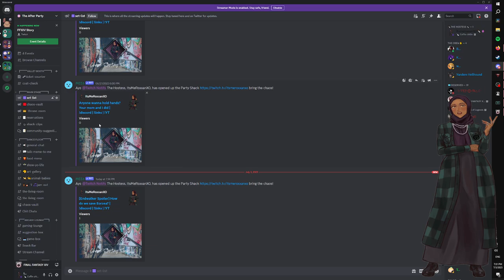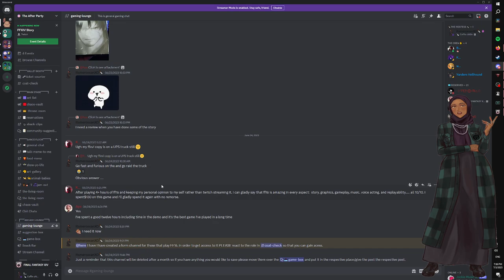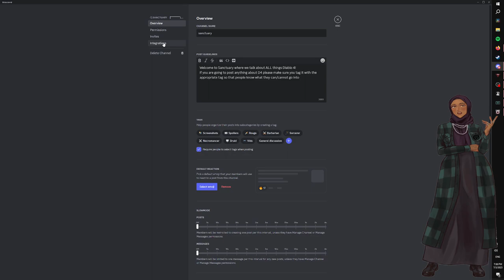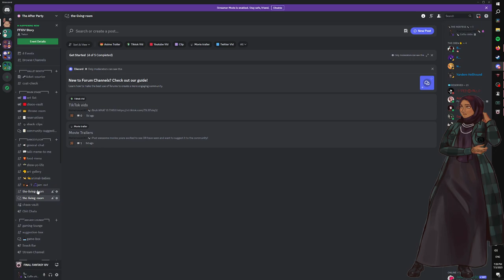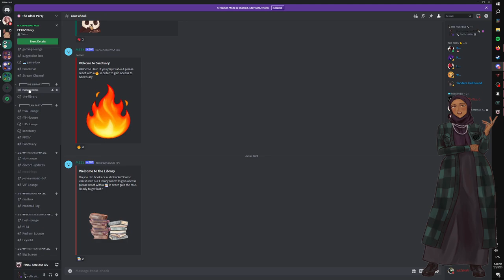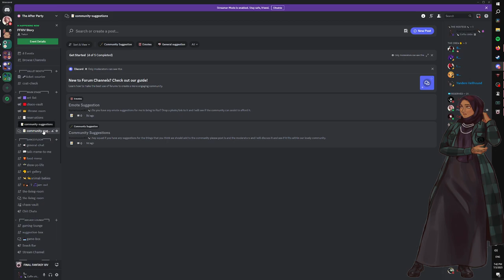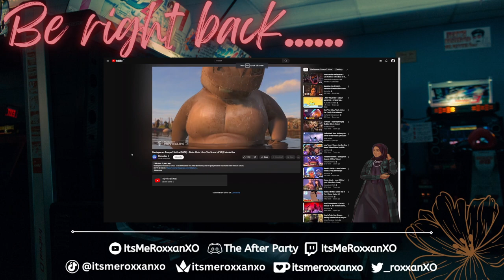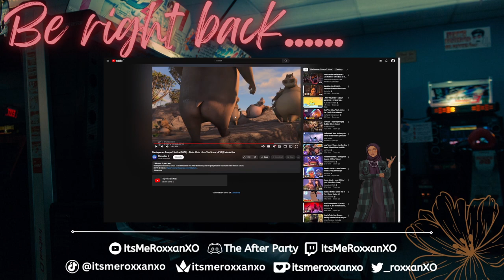NIDHANA NOOOOOO!!! [VOD] [EP 12]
[Streamed July 2023]
The Warrior of Light dives back into Eorzea in order to find out what happens in those towers and why theres is so much aetheric energy coming from them. We meet someone new that will hopefully help in our cause.
Join us for the adventure. you know you want to!
►Credits:
Music Contributions: Final Fantasy OST
►Socials:
► About comments:
 - Disrespectful and/or hateful comments toward Roxxan, others comments or communities are not allowed. Sharing your opinion is fine as long it's done with respect.

ooookkkaaayyyyy bbyyeeeeeee!!